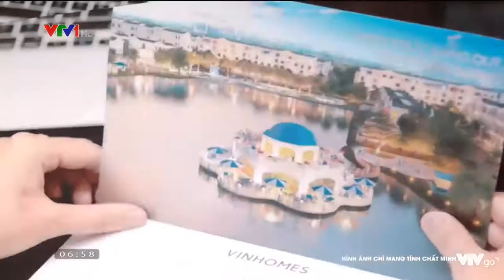nhịp sống đô thị ngày 26 10 2019